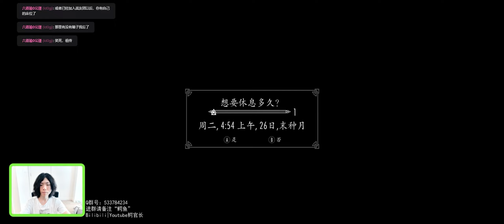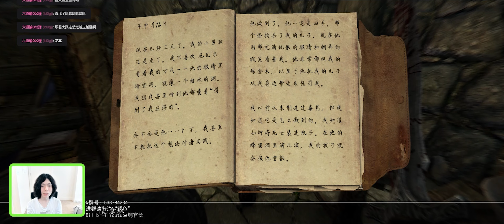【老滚5】鳄の初体验8：首战梭默|巨人航空|闹鬼农场【上古卷轴5天际十周年版】